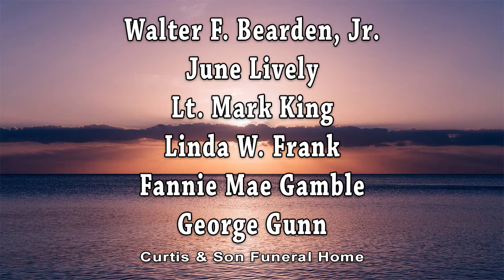Daybreak Obituaries 06/10/2020